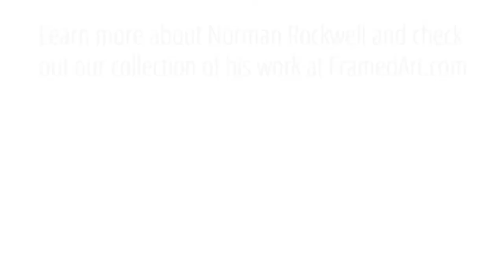Norman Rockwell Prints I FramedArt.com